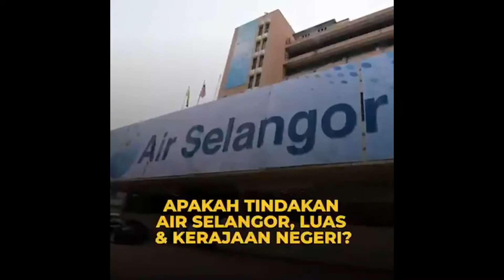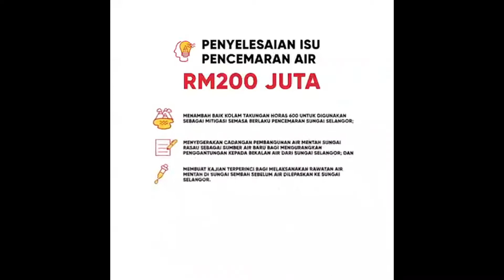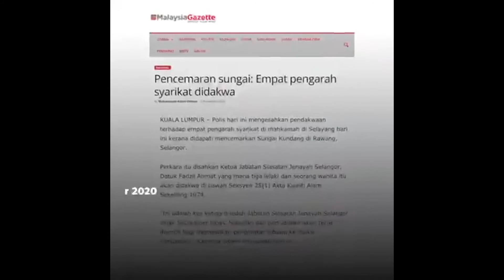Isu Air Selangor, Apa Tindakan JAS Telah Ambil?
Jabatan Alam Sekitar telah mengambil tindakan proaktif dalam menangani isu air tercemar di Selangor. Tindakan ini disusuli dengan penangkapan mereka-mereka yang bertanggungjawab mencemar sumber air di Selangor. Moga usaha ini akan diteruskan dimasa hadapan.